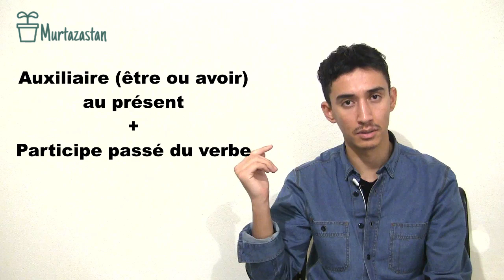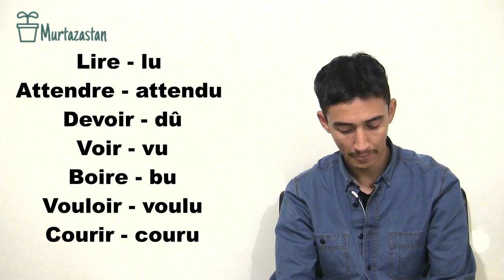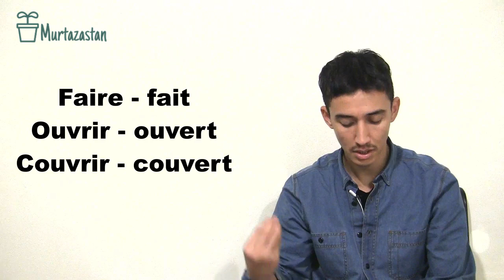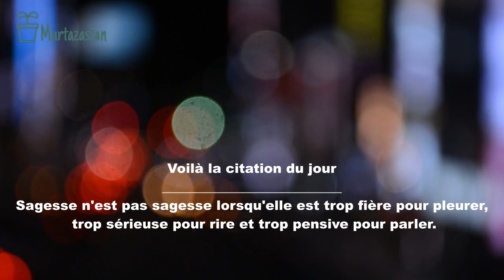G9 | Passé Composé | صرف فعل در زمان گذشته ساده ساخته از ۲ بخش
✅لطفن روی دکمه سابسکرایب کلیک کنید و زنگوله را هم فشار بدهید تا از درسهای بعدی آگاه شوید